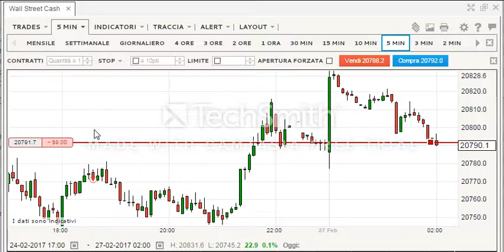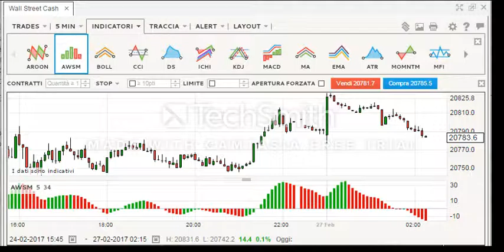scalping cfd wall street cash sul future dow jones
Piccola operazione notturna sul cfd wall street cash inerente all'indice americano DOW JONES.
Veloce trade al ribasso con 3 contratti.